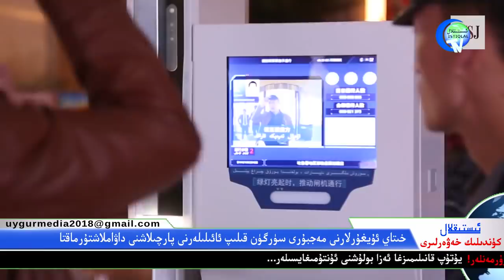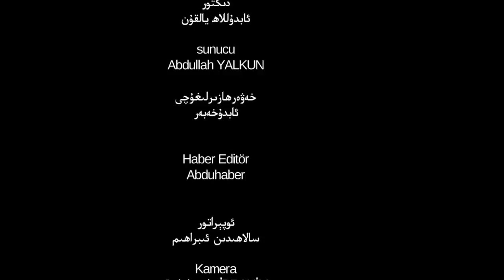ئىستىقلال كۈندىلىك خەۋەرلىرى 2019-01-09